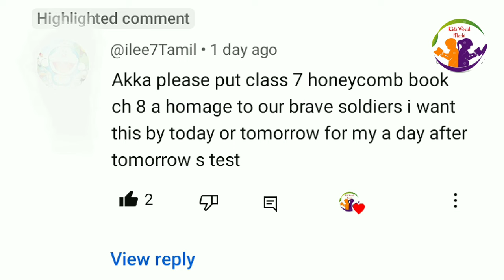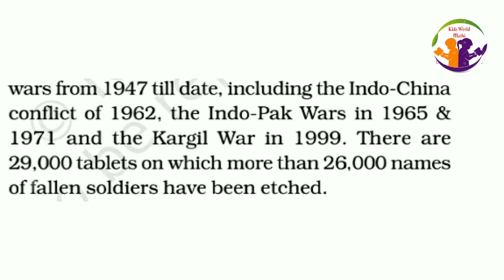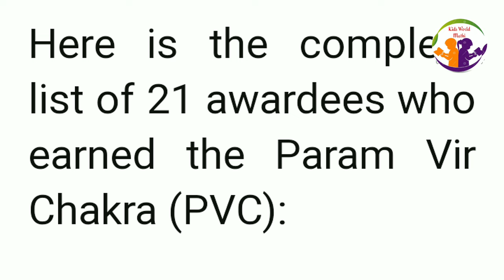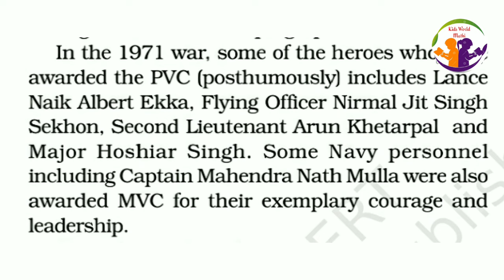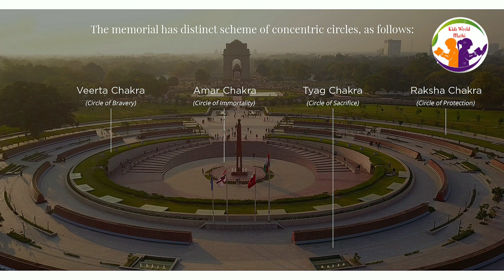A homage to our brave soldiers | Class 7 | CBSE | honeycomb | Chapter 8 | Param vir chakra | Tamil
A homage to our brave soldiers | Class 7 | CBSE | honeycomb | Chapter 8 | Param vir chakra | mathi
  ( Class 7 English CBSE )

 Honey comb

          An alian hand

8: the bear story

       Poem